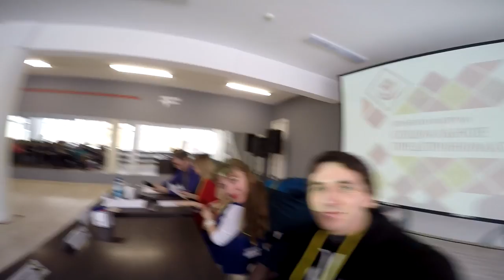моястодневка | @wasd | День 50. Переход на Подходы (Пермь II)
В сегодняшнем видео я объясню, зачем вообще приехал в Пермь, покажу площадку для тренировок от Сибура при свете дня и поделюсь мыслями о переходе на тренировки по подходам.

◄ Приложение  ►

◄ Рекомендую посмотреть эти плейлисты! ►